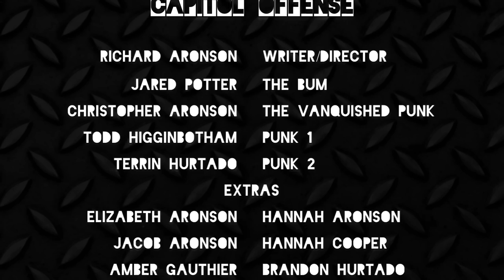Capitol Offense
Created this video for my Composition and Visual Design class. I didn't do anything in post except cut the clips. All looks, time lapse and slow motion come as a result of how the Sony FS100 was set up.

FUNNY THING HAPPENED!!!
During the fight scene a guy in the background saw Christopher and Jared and thought they were really fighting. He yelled across the parking lot and started walking towards Jared as if he was going to intercede. We all started shouting at him, telling him we were shooting a film. After a second he realized all was well and went on his way with a funny smile on his face.